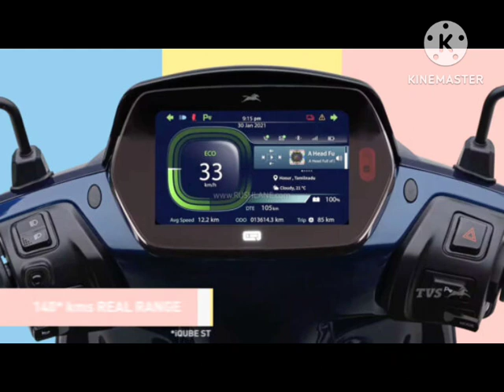TVS iQube: टीवीएस आईक्यूब इलेक्ट्रिक स्कूटर की कीमत बढ़ी, ola s1 को देगा कडी टकर, जानिए नए क़ीमत...?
TVS iQube: टीवीएस आईक्यूब इलेक्ट्रिक स्कूटर की कीमत बढ़ी, जानें सब्सिडी दरों में कमी से कितनी हुई महंगी

TVS Motor Company (टीवीएस मोटर कंपनी) गुरुवार से FAME II ईवी सब्सिडी दरों में कमी के बाद अपने इलेक्ट्रिक वाहनों की कीमत में इजाफा का एलान किया है। ऐसा करने वाली वह लेटेस्ट इलेक्ट्रिक दोपहिया निर्माता है। निर्माता ने
गुरुवार को एक बयान जारी कर अपने इलेक्ट्रिक स्कूटर iQube की कीमत में बढ़ोतरी का खुलासा किया है।